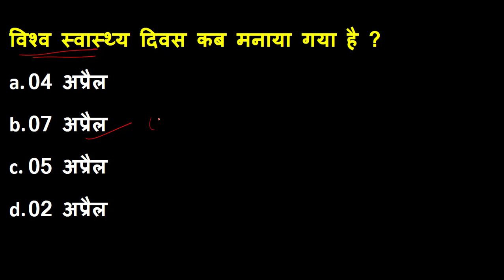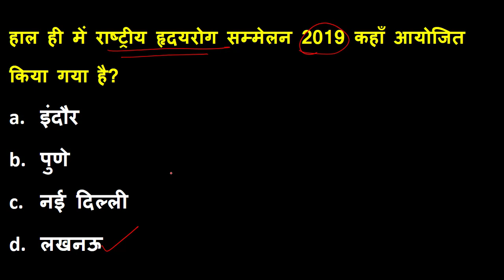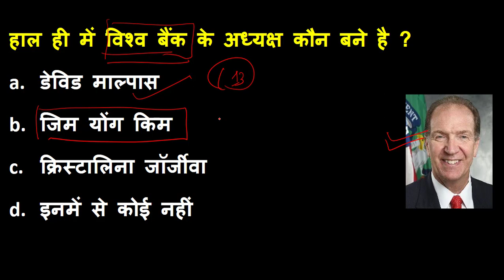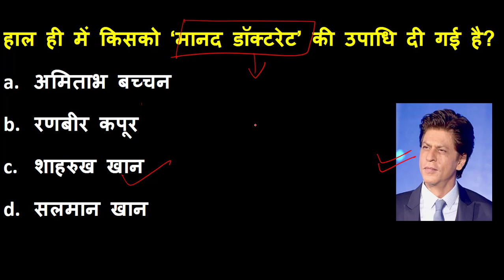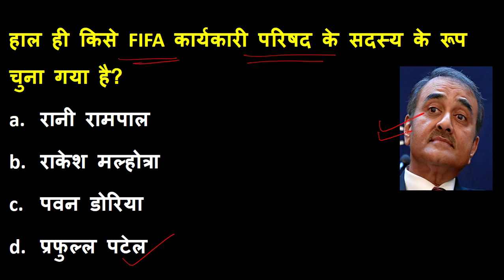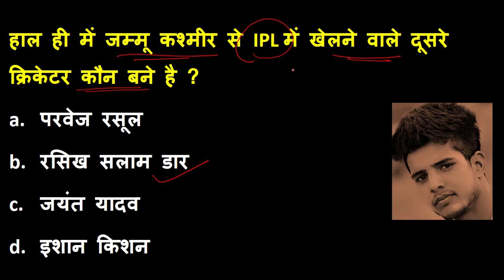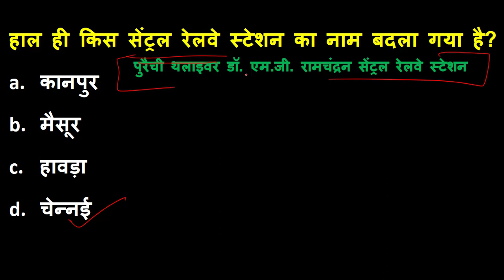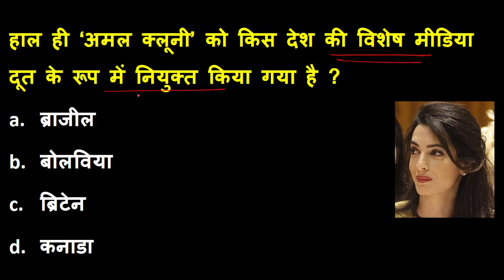7 April Current Affairs quiz 2019 | Daily Current Affairs In Hindi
7 अप्रैल 2019 करंट अफेयर्स प्रश्न पूरी डिटेल के साथ

If you want more study materials and PDF than join us on telegram.